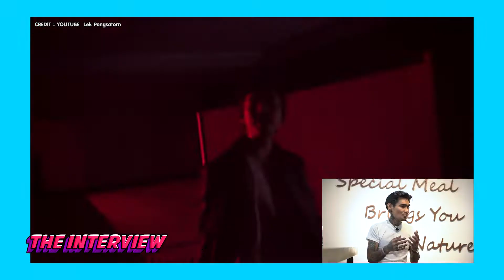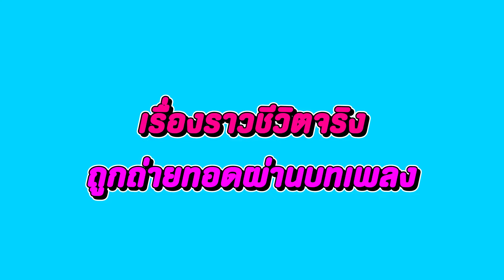"เล็ก พงษธร"กลับมาพร้อมเพลงใหม่! ส่งต่อกำลังใจผ่านเพลง "ฟ้าผ่า" คว้า NAMEMT ร่วมแจม | THE INTERVIEW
กลับมาพร้อมเพลงใหม่! "เล็ก พงษธร" ส่งต่อกำลังใจ
ผ่านเพลง "ฟ้าผ่า" คว้า NAMEMT ร่วมแจม